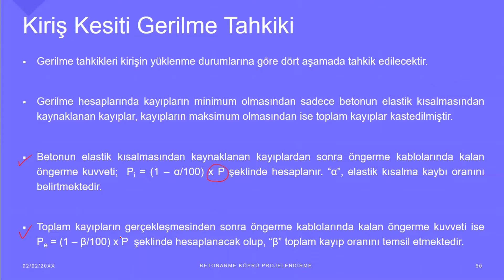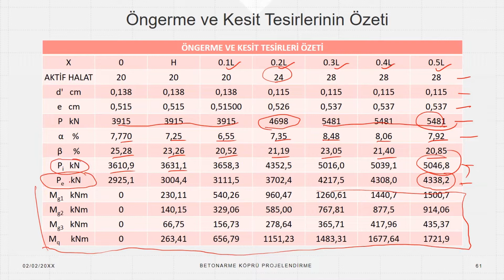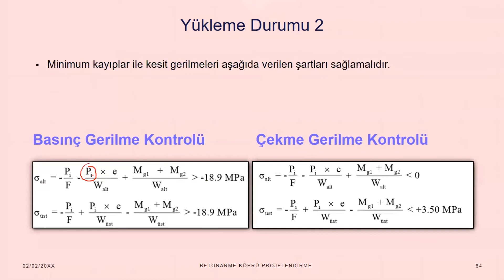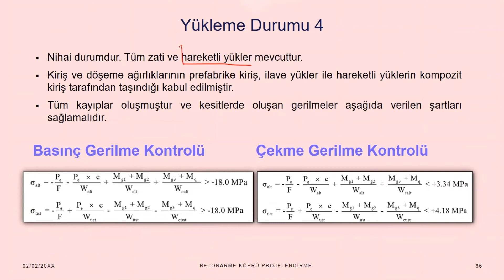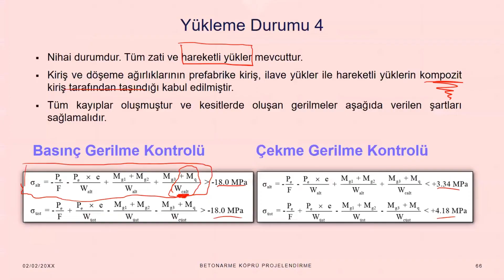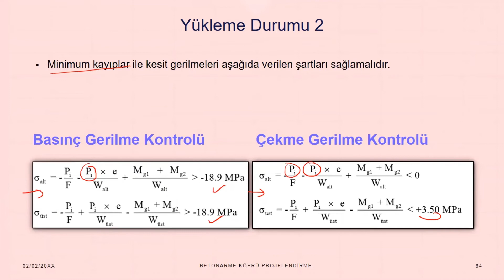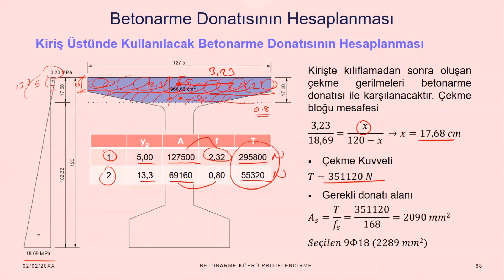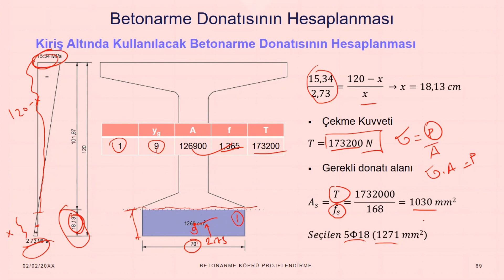Betonarme Köprüler 16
Köprü Projelendirme 5